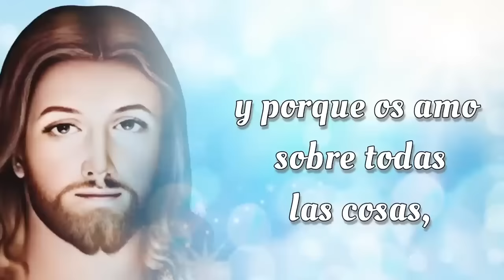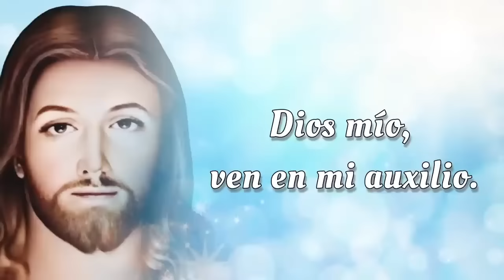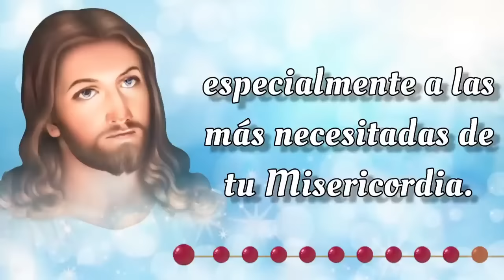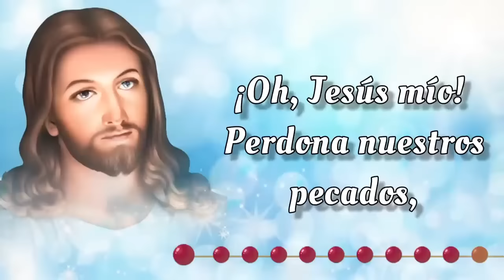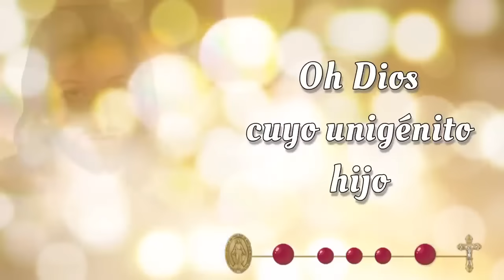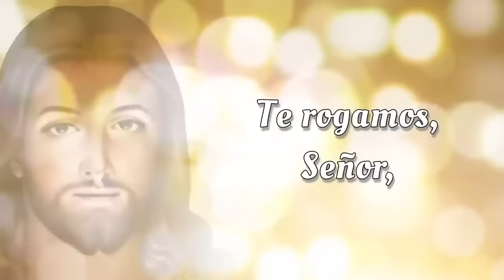SANTO ROSARIO CORTO de hoy 🔥 Domingo 10 de Noviembre 2024 🔥 Misterios Gloriosos 🔥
SANTO ROSARIO CORTO de hoy 🔥 Domingo 10 de Noviembre 2024 🔥 Misterios Gloriosos 🔥 Rosario de hoy 🌹

Bienvenidos al SANTO ROSARIO CORTO de Hoy, Domingo 10 de Noviembre 2024 🕊️ En el Rosario de Hoy, meditaremos los Misterios Gloriosos y rezaremos el Rosario a la Virgen María 🙏

00:00 - Introducción  📿🌟
00:46 - Acto de Contrición 🙏
01:24 - Credo de los Apóstoles 🙏
02:28 - Primer Misterio 🌅 La resurrección de Nuestro Señor.
06:45 - Segundo Misterio 🙏 La ascención de Nuestro Señor al cielo. 🌹
11:02 - Tercer Misterio 🕊️ La venida del Espíritu Santo. 🔥
15:18 - Cuarto Misterio 🌹 La asunción de la Virgen María. 👑
19:36 - Quinto Misterio 👑 La coronación de María como reina del cielo y de la tierra. 🌟
23:53 - Salve Regina
24:36 - Conclusión 📿